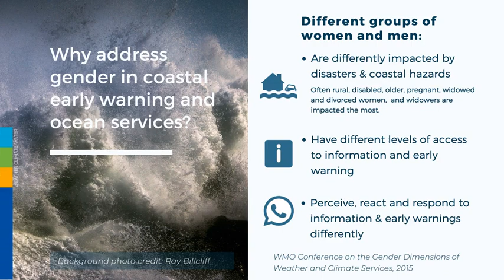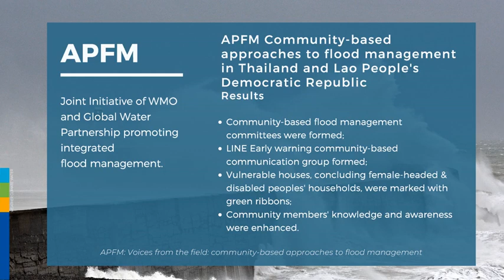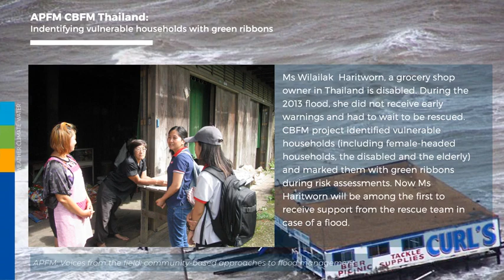Inclusive and gender-responsive approaches to coastal hazards - July 2019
The impacts of coastal hazards, including floods and storms, are getting stronger in a warming climate. Different groups of women and men are differently affected, have different levels of access and perceive, react and respond to early warnings differently. Inclusive and gender-responsive approaches to coastal hazards and coastal services delivery are required in order to adequately address the specific needs of women and men. The video highlights lessons learnt from projects related to two WMO programmes: Climate Risk and Early Warning Systems (CREWS and Associated Programme on Flood Management (APFM World Meteorological Organization